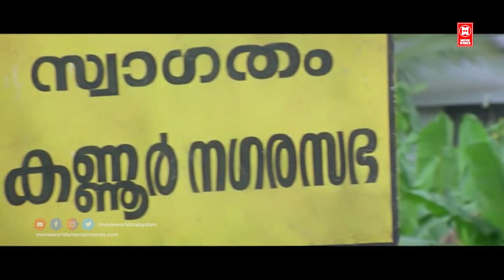എന്താ അസുഖം . അകിട്ടില് നല്ലപോലെ നീരുണ്ട് | Harisree Ashokan Comedy Scenes | Malayalam Comedy Scenes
Follow Our Whatsapp Channel എന്താ അസുഖം . അകിട്ടില് നല്ലപോലെ നീരുണ്ട് | Harisree Ashokan Comedy Scenes | Malayalam Comedy Scenes
Movie : Iruvattam Manavatti

|| ANTI-PIRACY WARNING ||

*COPYRIGHT PROTECTED*